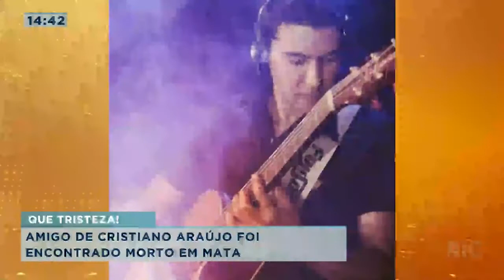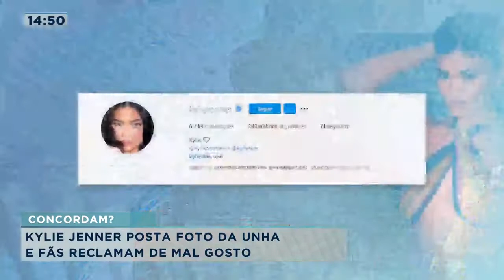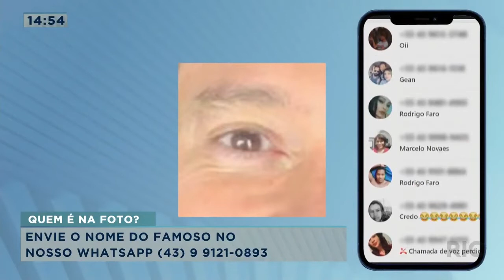Confira as notícias dos famosos na 'Hora da Venenosa' - 16/06/2021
Confira as principais notícias dos famosos, hoje, na 'Hora da Venenosa'. Fique por dentro de tudo, com a apresentadora Carol Romanini e Giuliano Marcos!